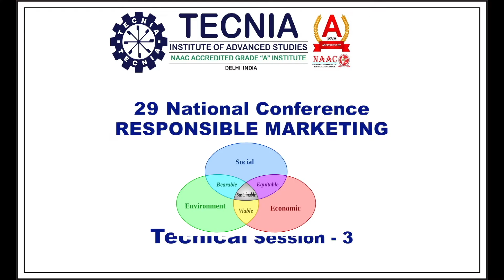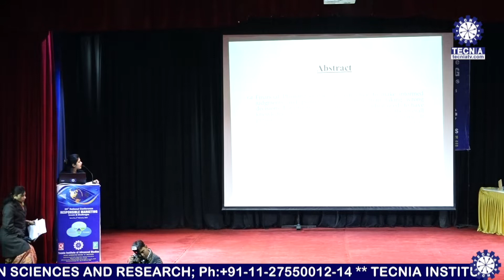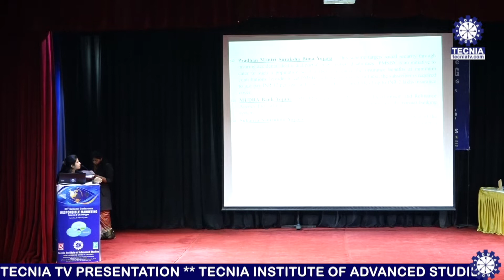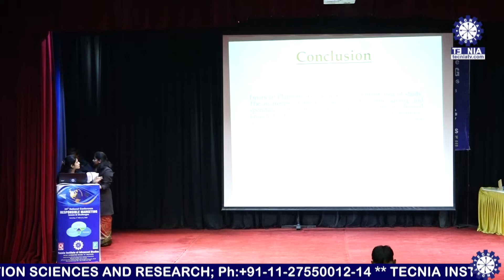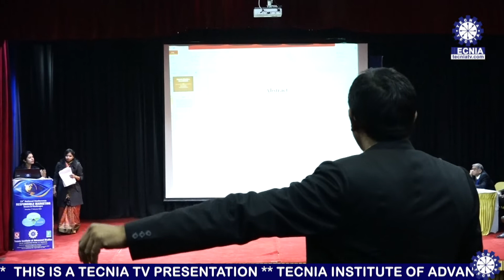29th National Conference Technical Session | Part 3 | Tias | Tecnia Tv